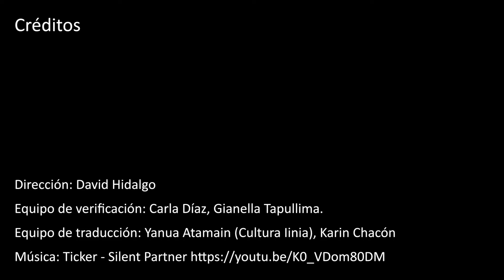Es falso que fármaco antiparasitario contra Covid-19 no cause efectos adversos [versión en quechua]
Chequeos en lenguas es el primer proyecto de verificación en lenguas indígenas destinado a contrarrestar el impacto de la desinformación en los pueblos originarios andinos y amazónicos.

Esta iniciativa es posible gracias al apoyo de Broederlijk Delen y la embajada de Canadá.